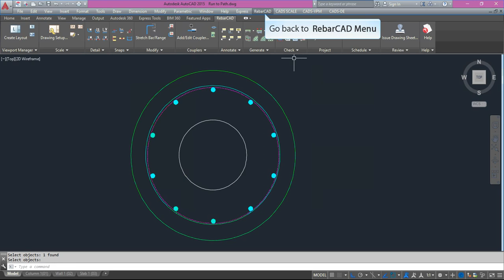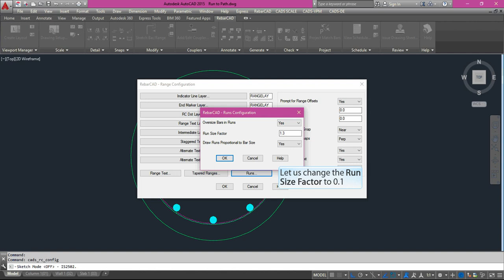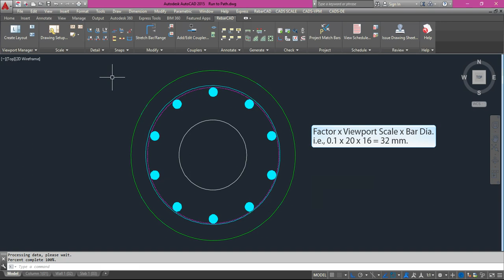Intermediate Over Sized Bar Runs